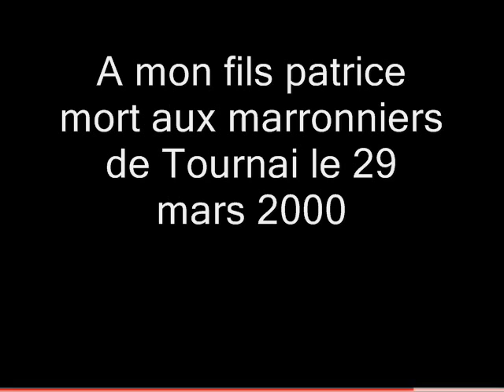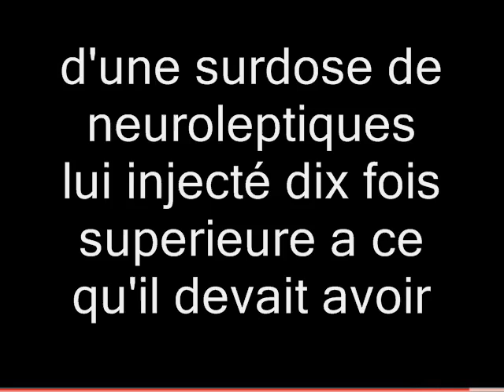A mon fils Patrice